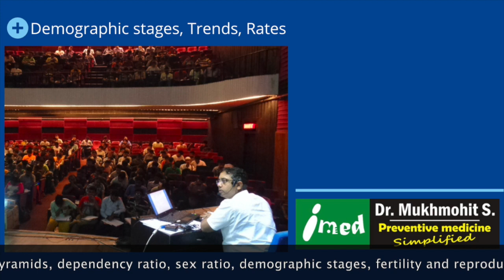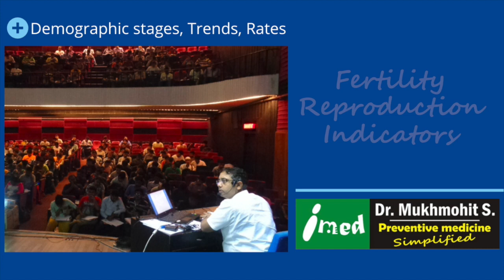Demography rates and stages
Let's discuss demography rates, stages and fertility rates.
Join in to our discussions on:
1. Facebook: Click to join FB@ Mukhmohit's Discussions group
2. Telegram: Click to join in @TELEGRAM discussions